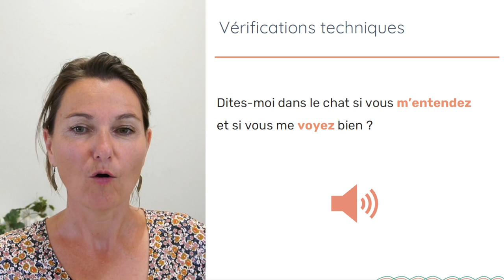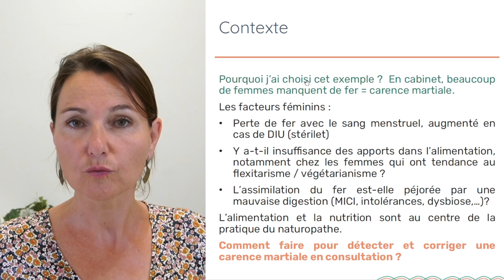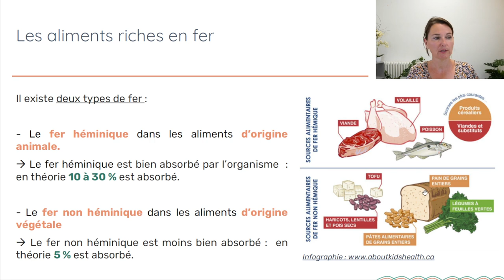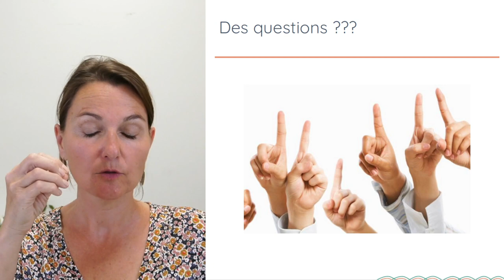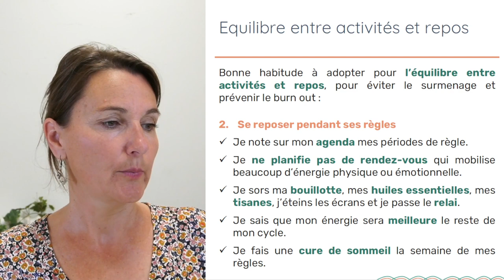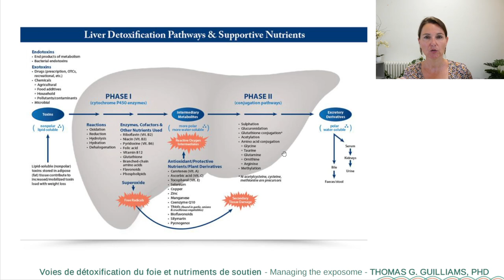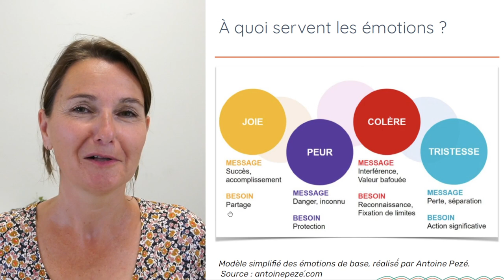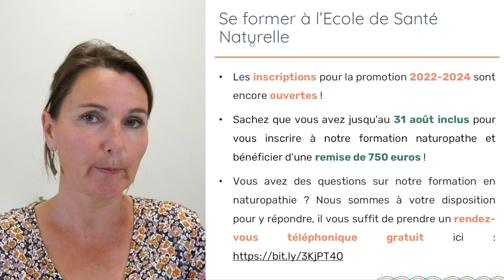Naturopathie et hygiène de vie pour l’équilibre féminin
Relaxation, écoute des émotions, alimentation saine et nutritive, tisanes de plantes, huiles essentielles, automassages, danse… Au fil des jours et des saisons, ces pratiques apportent plus d’énergie, un cycle hormonal apaisé, un corps tonique, mais aussi plus de créativité et de joie de vivre. 🥰

La plupart des femmes sont en quête de cet équilibre, dans un contexte souvent stressant. Elles sont exigeantes, veulent s’épanouir et réussir sur tous les fronts : familial, professionnel, relationnel et vie intérieure. Parfois des malaises ou des maladies indiquent clairement que l’équilibre est rompu… Il leur faut donc trouver des solutions. 🌱

La naturopathie enseigne les habitudes de vie, les pratiques pour le corps, les émotions et le mental pour l’équilibre féminin. 👩‍🏫

Au cours de cette vidéo, Irène Zvénigorosky, naturopathe et formatrice à l’École de Santé Naturelle, vous proposera une sélection de routines naturopathiques à intégrer facilement dans vos habitudes de vie. ▶

04:39 Introduction
16:05 L'équilibre nutritionnel au féminin
41:54 L'équilibre entre les activités et le repos
56:11 L'équilibre hormonal pendant le cycle
01:13:03 L'équilibre émotionnel
01:19:31 L'équilibre dans la relation à son corps
01:25:54 Conclusion